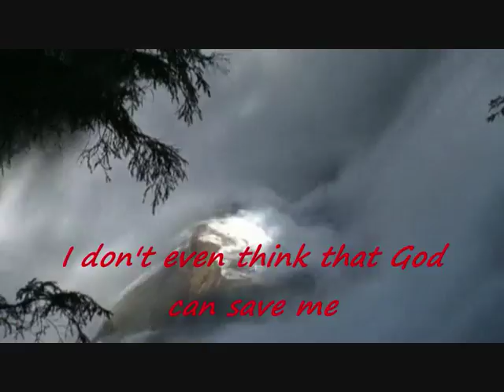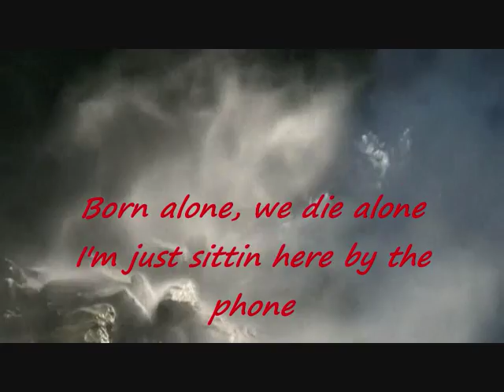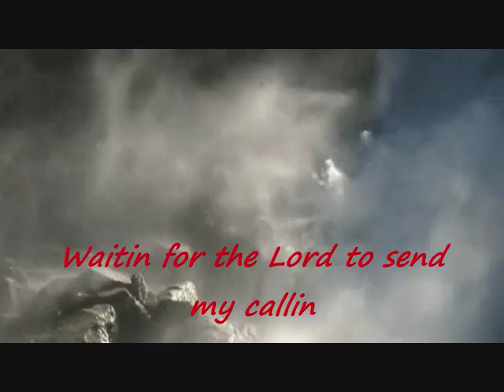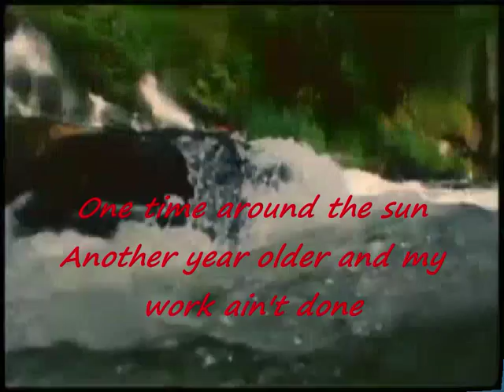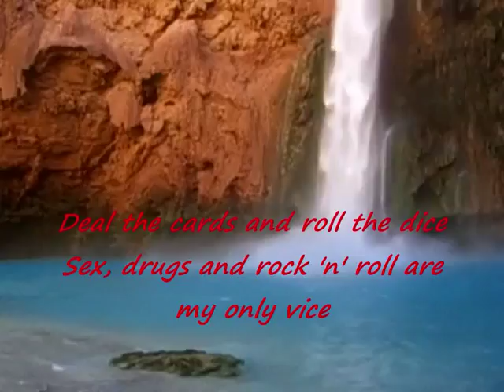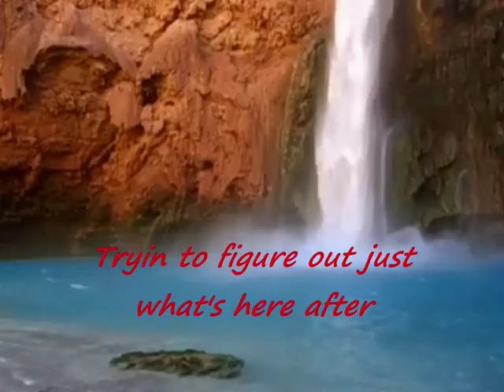Everlast saving grace lyrics